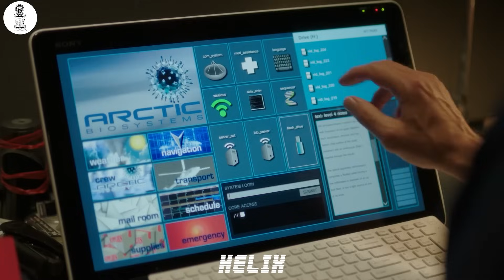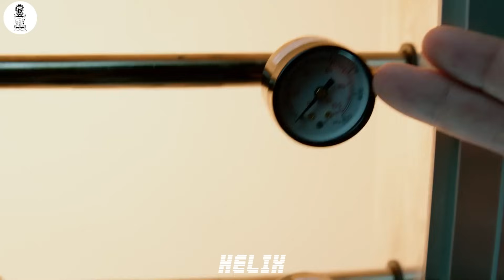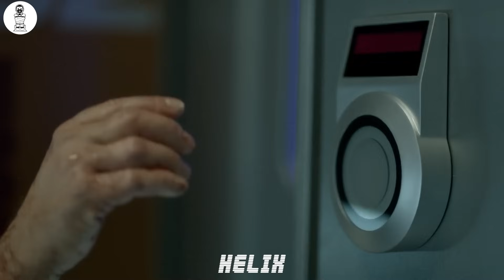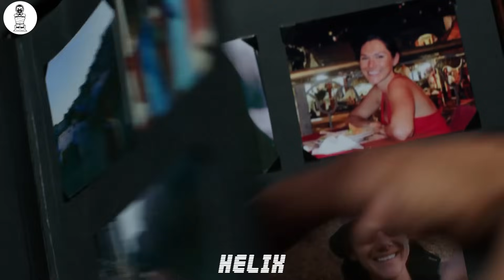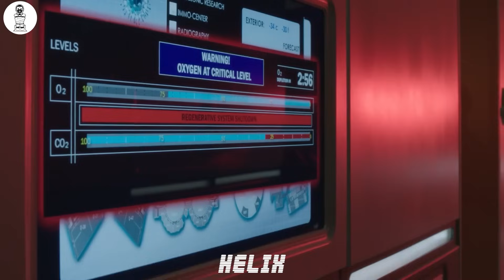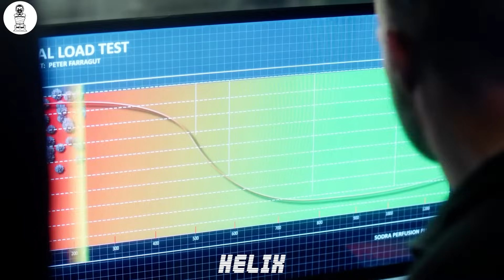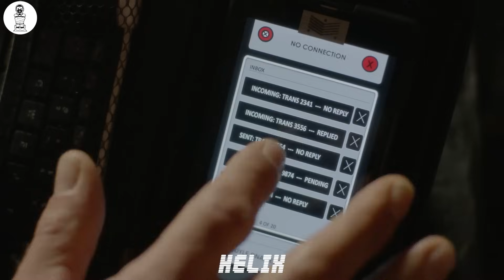Scientists Discover Frozen Monkeys in the Arctic, Each One Capable of Ending Humanity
A man makes a surprising find up in the Arctic—a bunch of frozen monkeys, still miraculously alive. The stakes are sky-high because if just one of them had gotten away, it would've been a disaster for the folks at the Arctic Bio Research Station, or Arct Tech Biosystems Research Facility. This place sits way above the 83rd parallel, and it's where scientists tinker with a seriously dangerous virus. Then, out of the blue, a terrible accident happens, wiping out the entire team except for a virologist named Peter. But Peter's luck takes a dark twist as the virus infects him, setting the stage for a looming crisis.